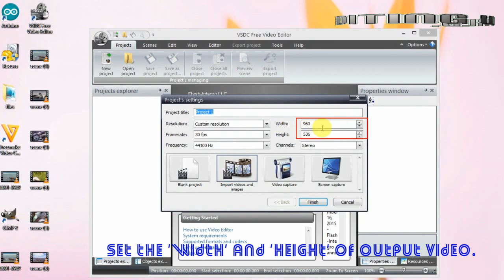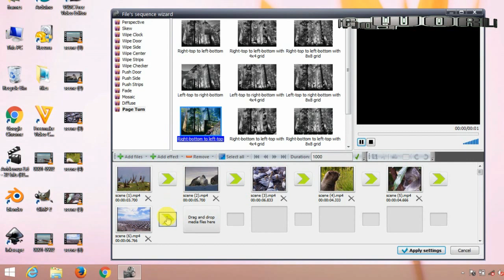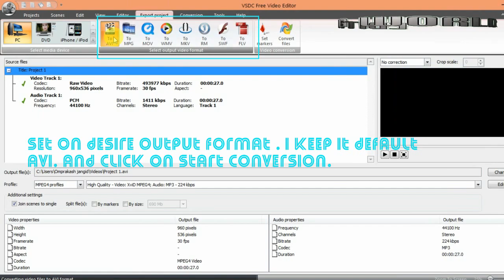How To Add Transition Effect To Video In VSDC.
Transition effects are require to show one stage turned into another stage.If you have youtube channel then you must watch this  video. Because it will very helpful to show long process in less time. For example you make a blender video and at last of video you need to show rendering processes then show it start with 2% and then insert a transition effect and then show after 98%. This  will save a lot of time.

VSDC is free software which has 15 transition effects with various pattern. Which are:-
1.Perspective
2. Skew
3. Wipe Clock
4. Wipe Door
5. Wipe Side
6. Wipe Center
7. Wipe Strip
8. Wipe Checker
9. Push Door
10. Push Side
11. Push Strips
12. Fade
13. Mosaic
14. Diffuse
15. Page Turn